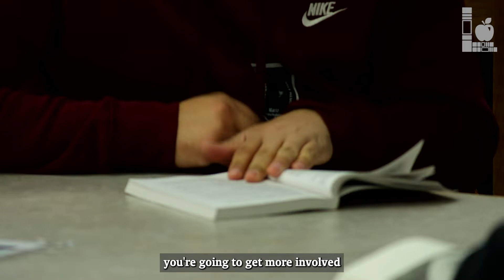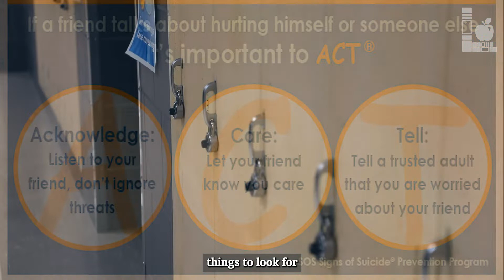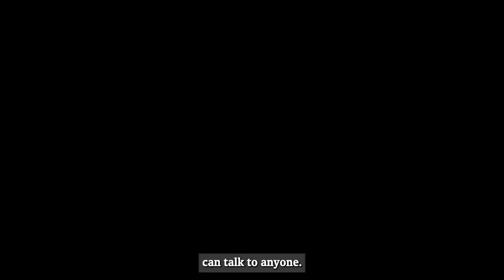2022 Suicide Prevention Month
September is Suicide Prevention Month.  If you or someone you know needs help, call or text 988, the National Suicide Prevention Hotline, or chat 988lifeline.org.